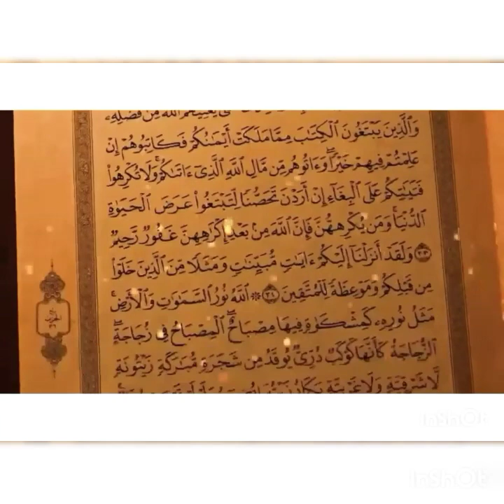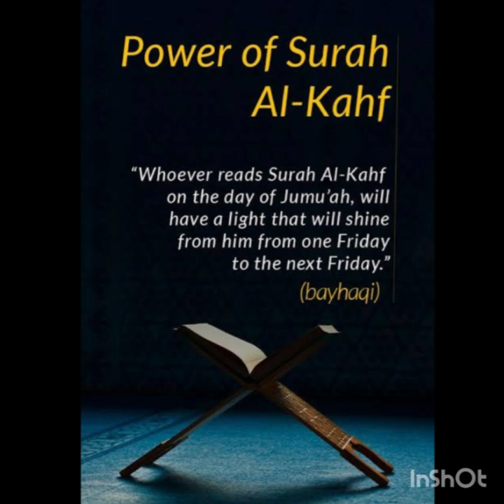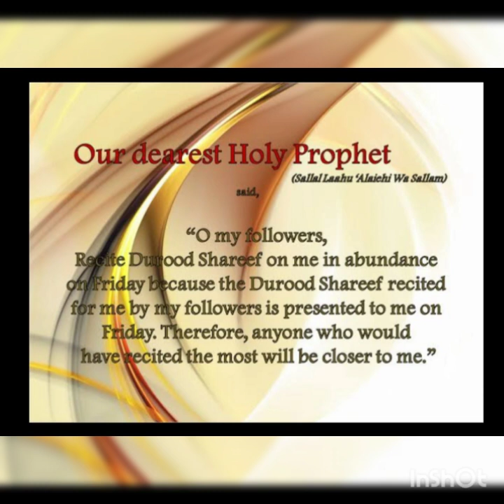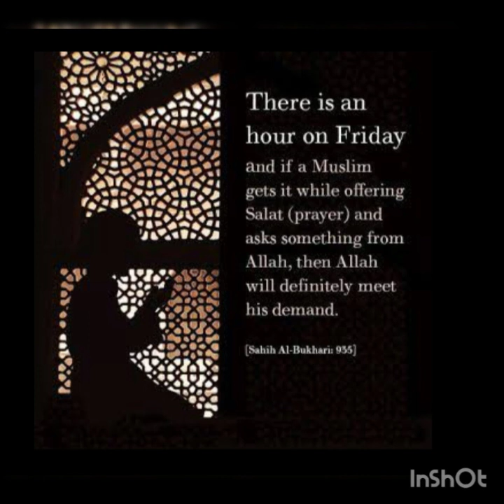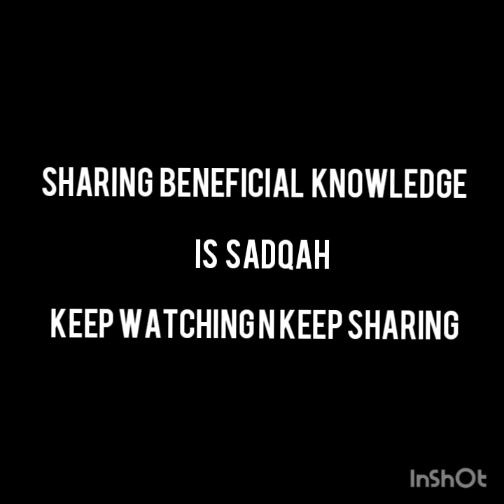Important Sunnahs of Friday/jummah ke Sunatein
Friday a blessed day of week
sunnah of friday
importance of friday in islam
hadees about friday
Important sunnah of friday